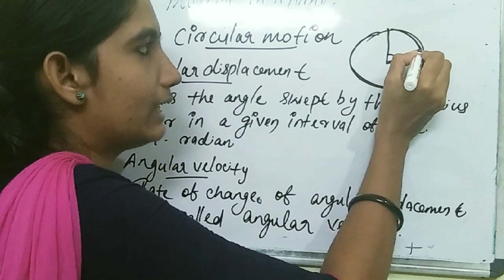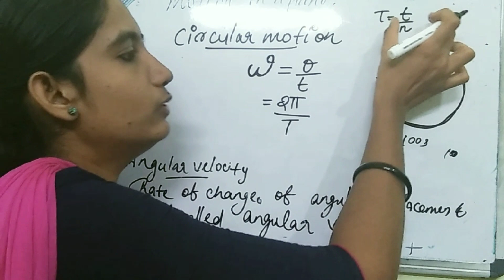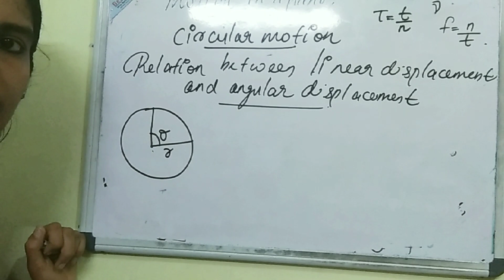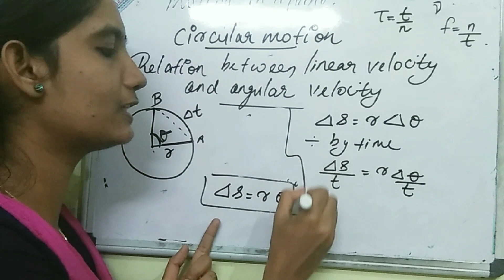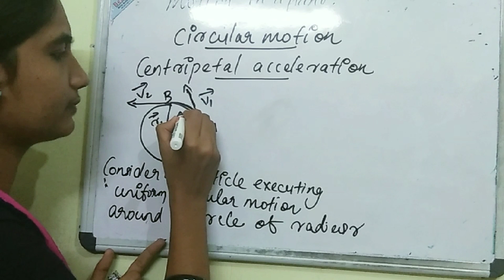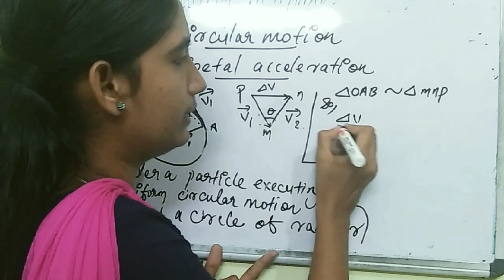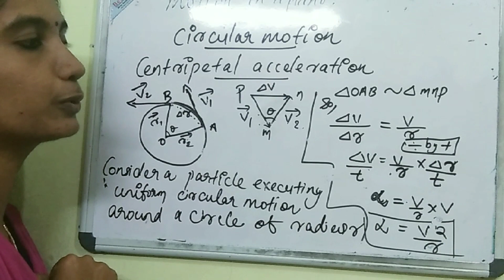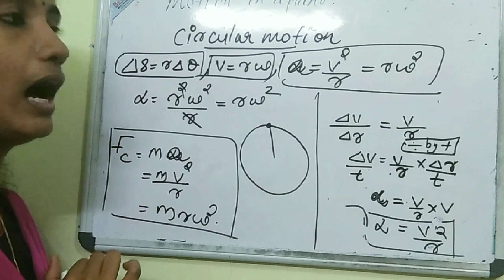+1#ch4#part 6#circular motion